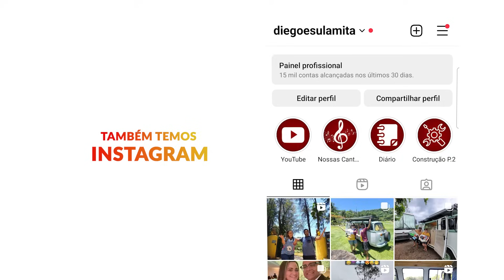QUASE SOFREMOS UM ACIDENTE COM A KOMBI HOME RUMO A COSMORAMA INTERIOR DE SÃO PAULO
Veja todos os vídeos na sequência:

MARATONE AQUI TODOS OS VIDEOS da EXPEDIÇÃO KOMBI

NOSSOS CONTATOS

Política de Comentários do Canal:
1. Ao comentar você concorda e permite que o texto, nome de perfil e imagem de perfil, possam ser usados para ilustrar e compor conteúdo em vídeo e postagem aqui deste canal, sem custo ou ônus para o criador;
2. Comentários estão sujeitos à moderação do criador do canal e ao sistema automático do YouTube; Os comentários devem ser adequados ao assunto/tema do vídeos/canal. Comentários fora de contexto podem ser excluídos;
3. Estas regras são retroativas e se aplicam a todo o canal, em qualquer vídeo que tenha comentários públicos.
4. Se o comentário for excluído (pelo perfil que comentou ou pelo administrador do canal), mas já tiver sido usado e exibido em algum vídeo do canal, o conteúdo em vídeo NÃO será excluído.

😍😘❤️bjks da dupla AMADOS DO SENHOR!